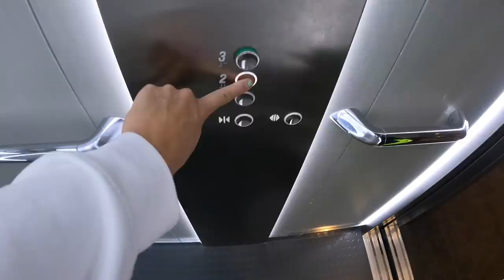LASKETTELU VLOGI ⛷ (FAILS!!)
Paljon pyydettyä laskettelu videota! 🤝🎿 Kiitos 50k täynnä! ❤️ Kommentoi mitä haluisit nähdä 50k spessuks!🤔

(Arttu Laitinen, ara, se on pakko tehä, arttulaitinen, seonpakkotehä, laskettelua, laskettelu, iso-syöte, lappi, temmpuja, voltteja, kartsa, uimahyppyjä, uimahyppy, skiing finland, laskettelu video, laskettelu temppuja)